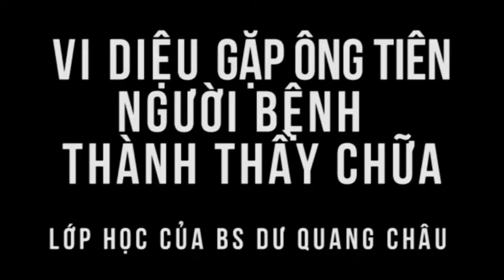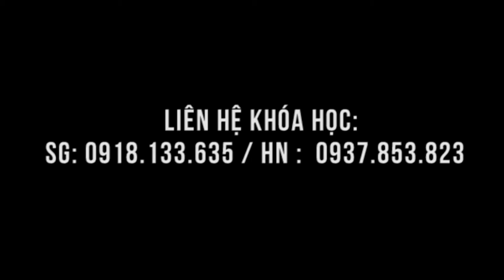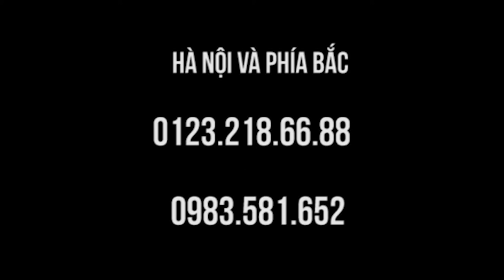Chuyện cổ tích có thật - bệnh nhân thành thầy chữa khi đến lớp học